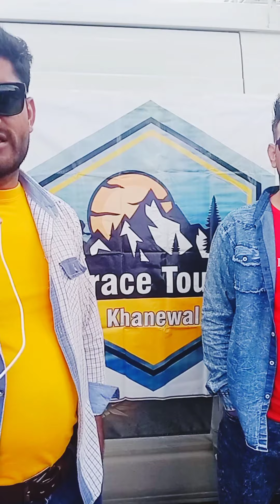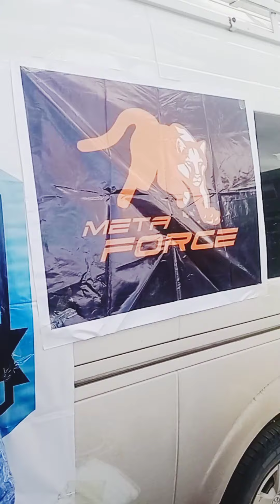Babusarr top ..Message About pollution to our Public.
Grace Tours Gallery

ٹورسٹ ۔۔
ٹیم (گریس ٹوورز خانیوال)
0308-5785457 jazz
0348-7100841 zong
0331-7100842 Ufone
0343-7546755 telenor